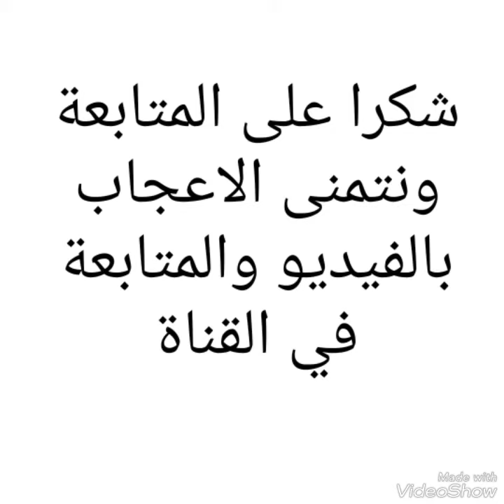من هي زاهو و ماهي انجازاتها